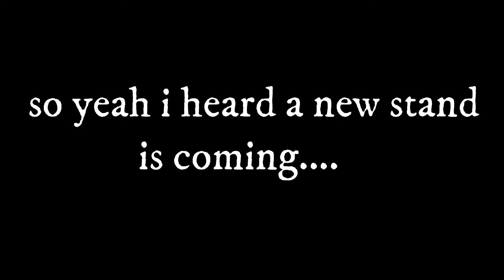a universal time 100k likes video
universal time won of my fav games so i decided to make dis and new stand coming

random vid i made